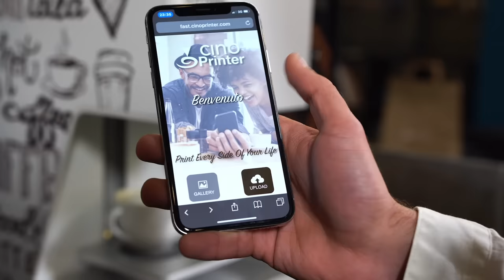ORIGINAL First CINO PRINTER® - 3D PRINTER COFFEE - COFFEE PRINTER COLOR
Print on Coffee, Cappuccino, Beer, Milkshake, Cakes, Cookies, Ice Cream, and not only..

Personalize your food and Drink with any image you want...
Have you ever thought to selfies cappuccino? Or your logo Company? Or image you prefer?